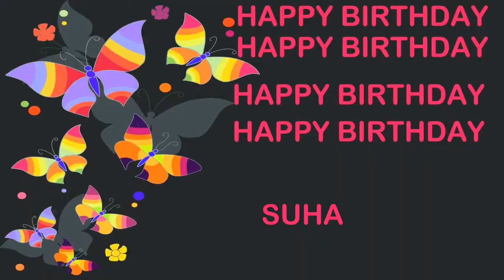Suha Birthday Postcards & Postales